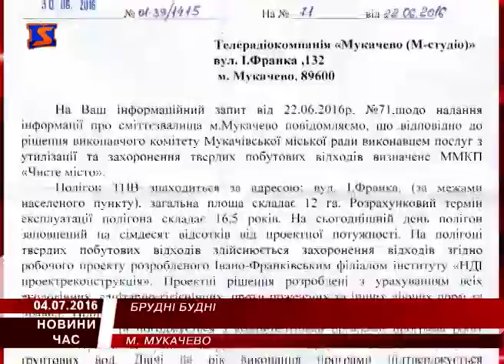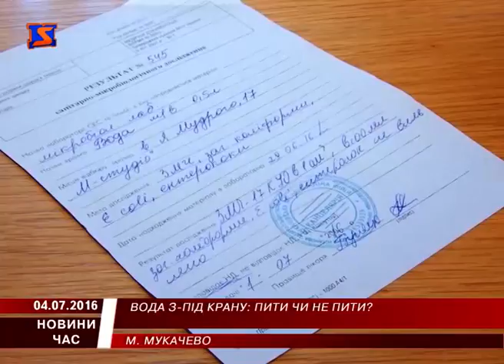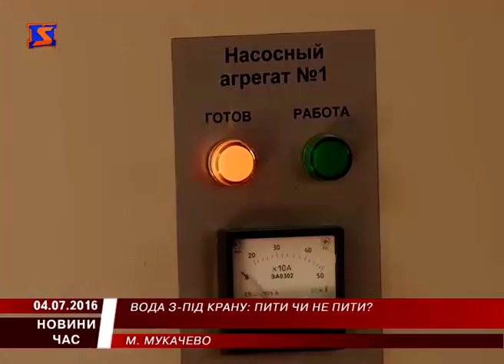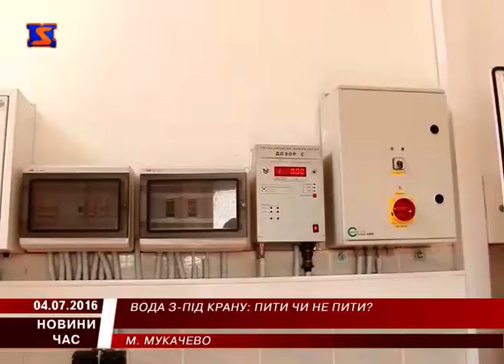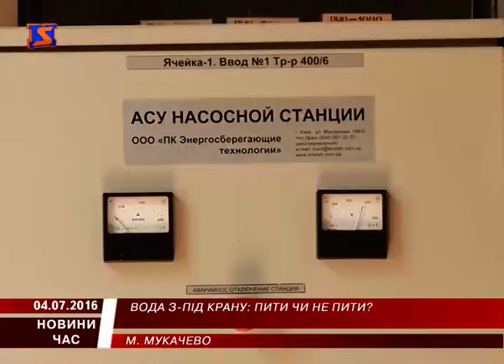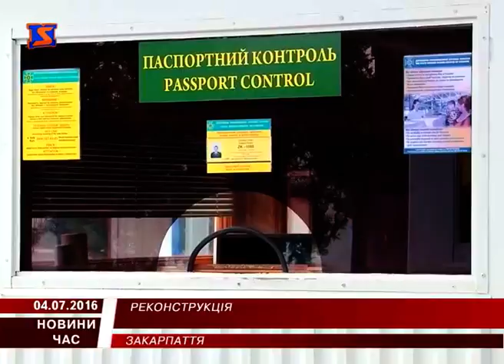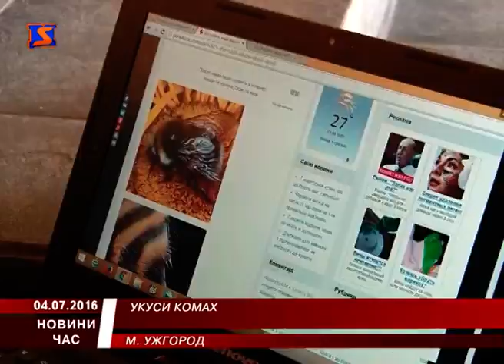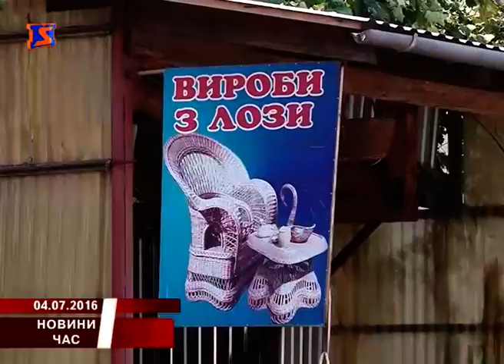М Студіо Hовини Закарпаття за 4 липня 2016 року